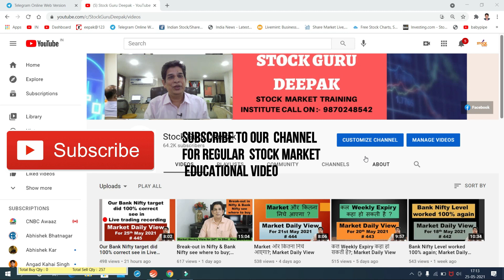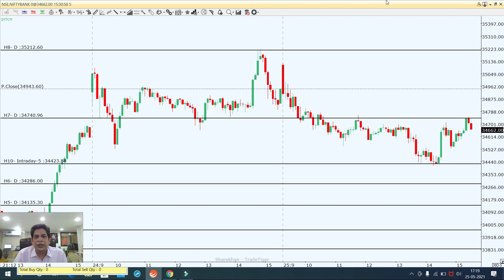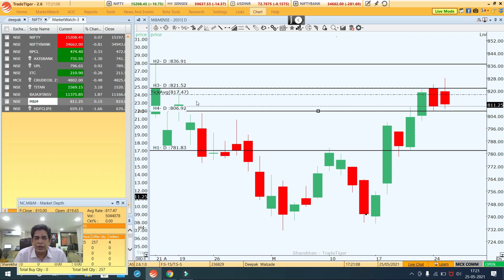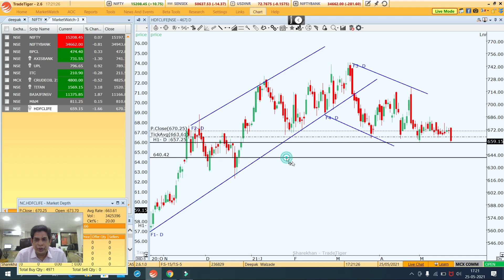The Market is Range-bound but waiting for break-out ; Market Daily View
The Market is Range-bound but waiting for break-out; Market Daily View in this video I explain my view on Nifty, Bank Nifty and stocks for intraday for tomorrow